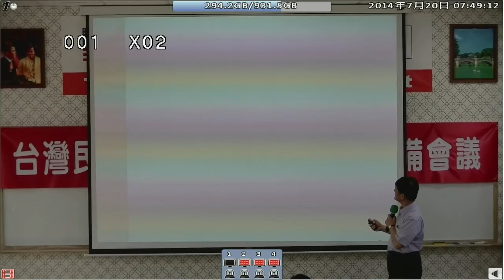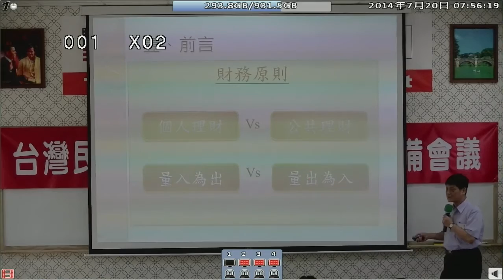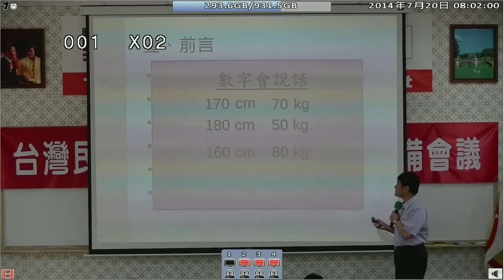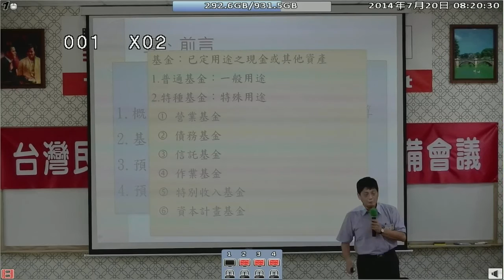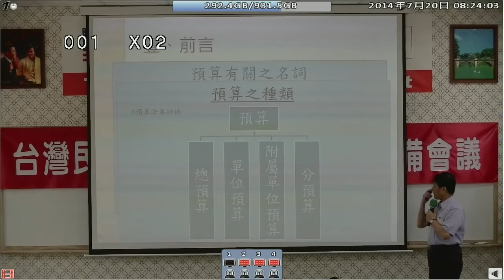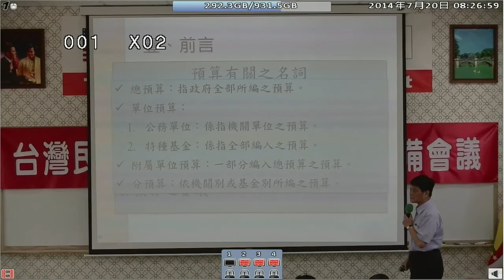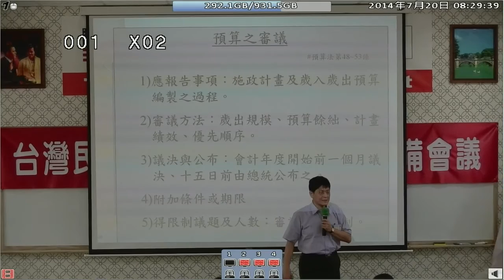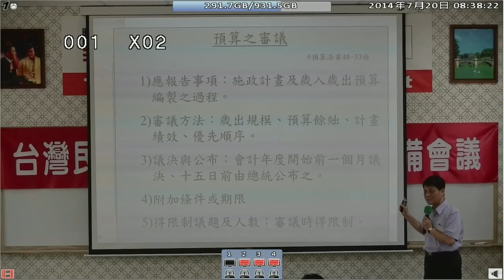140720-7a-國家預算的審查-賴振昌校長-台灣(民)政府140718閣員郡守準備會議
140720-7a-國家預算的審查-賴振昌校長-台灣(民)政府140718閣員郡守準備會議